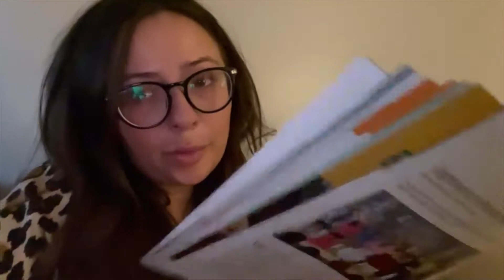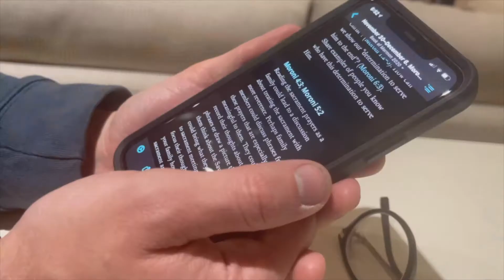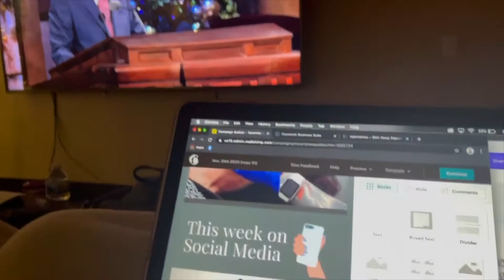VLOGMAS 2020 / DEC. 6TH - Breakfast, At-Home Church, Q&A